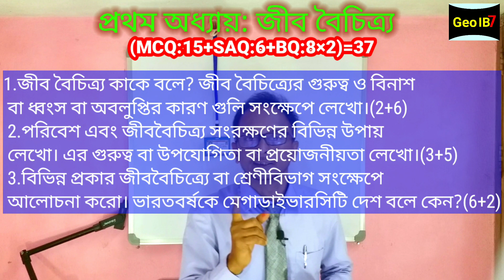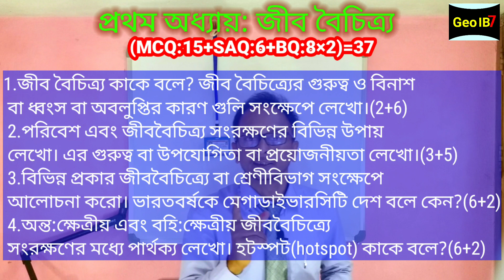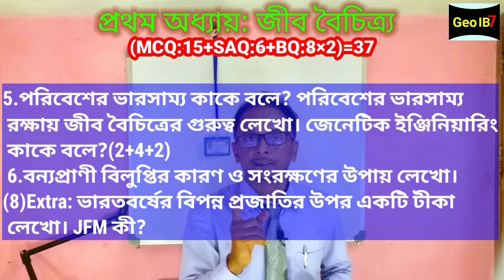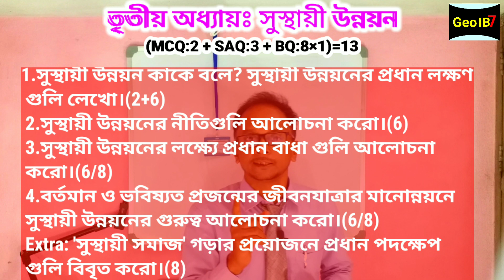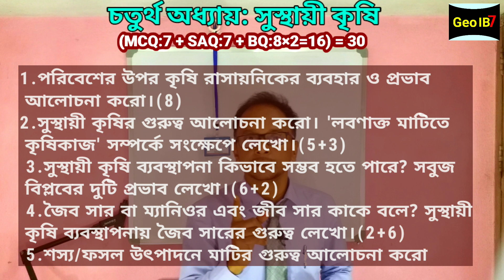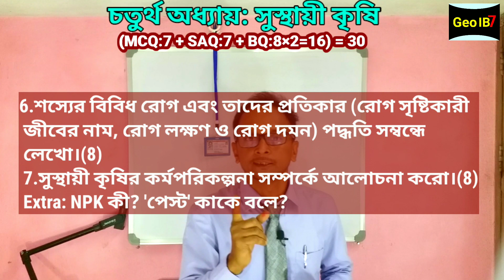HS environmental studies last minute suggestion 2022//HS Wbchse//Class 12 EVS Suggestion 2022/পরিবেশ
hs evs suggestion 2022 hs envs suggestion 2022 class 12 evs suggestion 2022 WBCHSE hs
About Video :
HS EVS Suggestion 2022 New Syllabus
 Wbchse Class 12 EVS Suggestion 2022 Environmental Studies Online Class With New Way Topics Covered In This Video hs evs suggestion 2022 hs evs syllabus 2022 class 12 evs suggestion 2022
 hs environmental studies suggestion 2022 environmental studies hs 2022
 evs suggestion 2022
 hs evs suggestion hs suggestion 2022
 evs uccha madhyamik evs suggestion 2022
 evs suggestion 2022 class 12 higher secondary evs hs exam 2022 hs suggestion 2022 class 12 environmental studies suggestion 2022 hs evs 2022 hs evs suggestion 2022 new syllabus
hs evs suggestion 2022
hs 2022 environmental studies suggestion 12, class 12 evs suggestion 2022
class 12 environmental studies suggestion 2022 hs environmental studies suggestion 2022
 Hs EVS suggestion 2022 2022 Hs EVS Suggestion Class 12 evs suggestion 2022
Wbchse Evs Suggstion 2022
hs environmental studies suggestions 2022 wbchse evs suggestion 2022 hs Hs Suggssssestion 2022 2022 evs suggestion class 12 suvendu das tutorial
Hii friends, wellcome to my geoib7 Today in this vdieo I discussed about hs environmental studies suggestion 2022.This vdieo is very important for wbchse hs students?
 hs suggestion 2022 evs mcq
 hs 2022 environmental studies suggestion hs suggestion 2022 evs 8 marks
 hs suggestion 2022 evs hs environmental studies 8 marks suggestion 2022,
 In this video I have discussed (Environmental Studies-about very short answer type model question and answer of environmental studies class 12 (WBCHSE) of West Bengal Council of Higher Secondary Education. Hope that this most important very short question and answer of (evs) environmental studies help you for coming (HS) higher secondary examination 2022.
Environmental Studies Short Question,broad question 2022,
EVS Suggestion 2022 HS
hs 2022 environmental studies suggestion,
hs suggestion 2022 evs
2022 hs evs suggestion Class 12
HS evs suggestion 2022 Marks 8
class 13cevs suggestion 2022,
Class 12 environmental studies suggestion 2022, HS EVS SUGGESTIONS 2022,
Wbchse Evs suggestion 2022,
2022 evs or envs suggestion Class 12
hs evs final last minute suggestion 2022,

                😍Thanks to the all students..